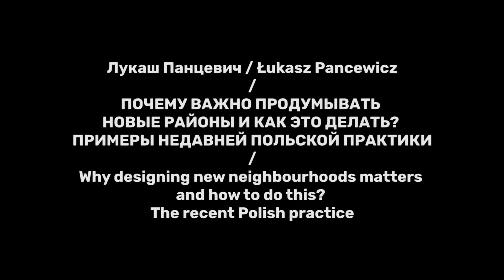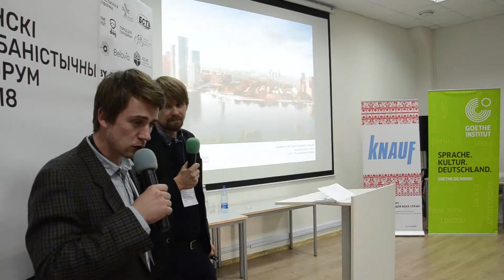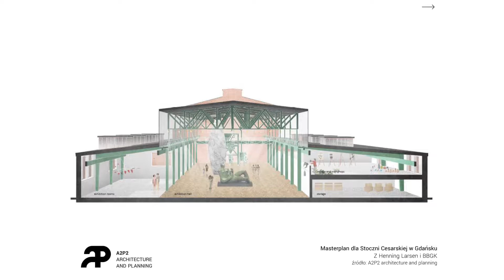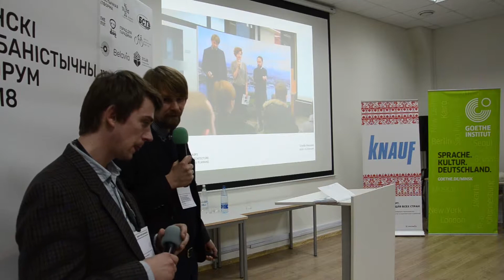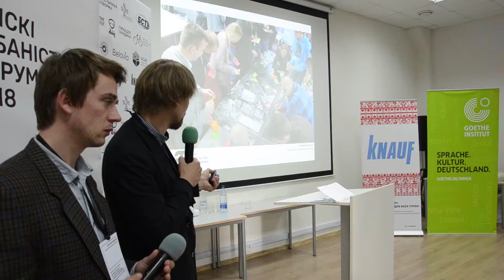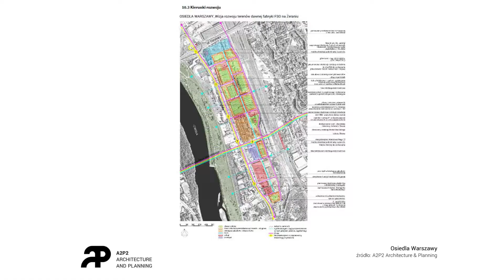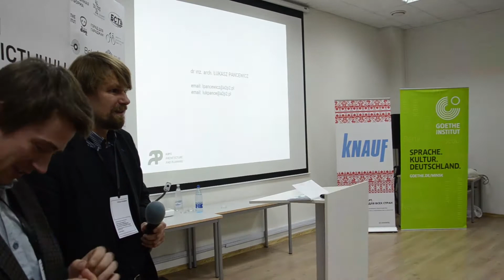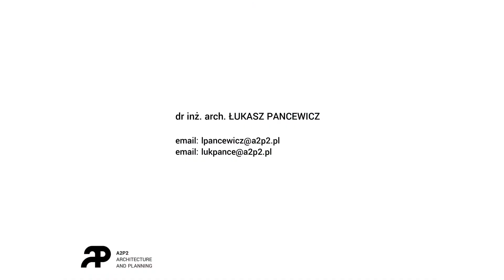Лукаш Панцевич - Почему важно продумывать новые районы и как это делать?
Смена поколений в профессиональной среде проектировщиков и появление молодых архитекторов неизбежно находит своё отражение в сфере городского крупномасштабного планирования. Даже в восточноевропейских городах модернистский подход к проектированию находит способы сосуществования с появляющимися новыми и необычными практиками: временными, тактическими интервенциями, соучаствующим проектированием; а также заимствует концепции из сферы ИТ, такие как UX дизайн и гибкие методы проектирования .